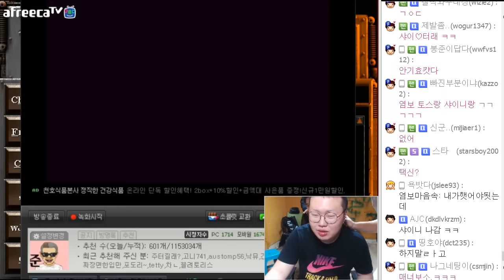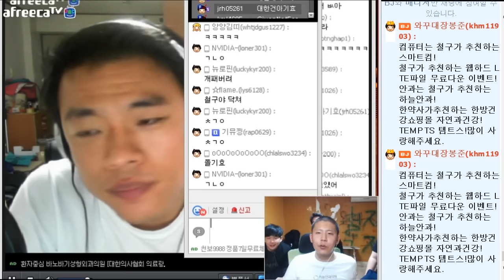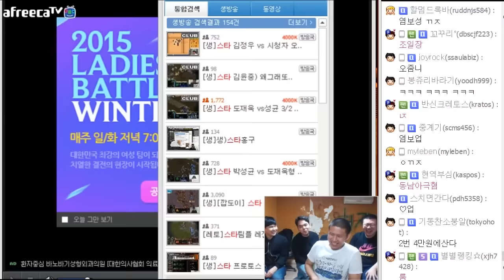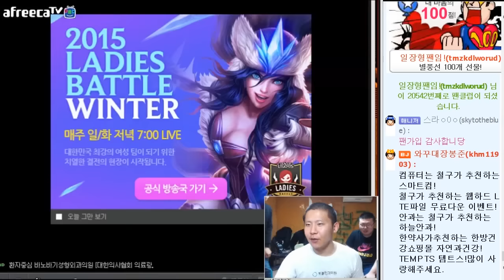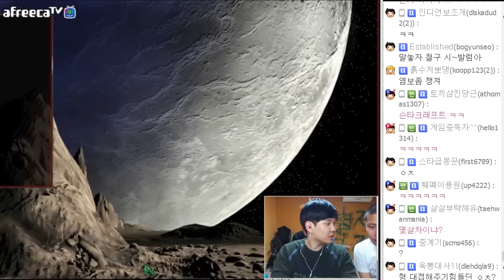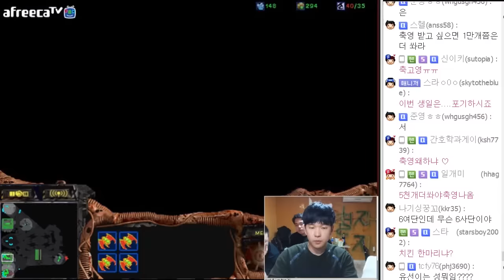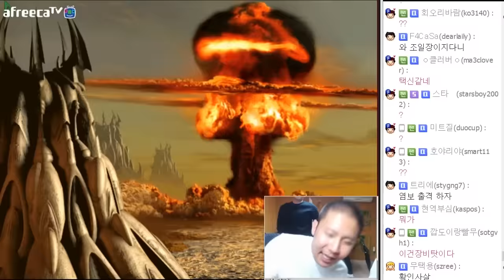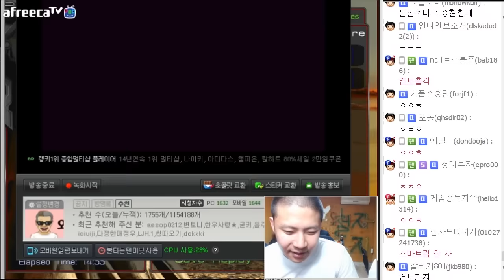스타리그 예선후 리매치! 조일장 vs 김승현!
스타리그 예선후 조일장 vs 김승현!
스타리그가 끝나고 합방중에 다시 이뤄진 매치!